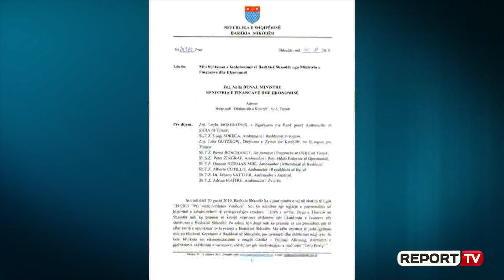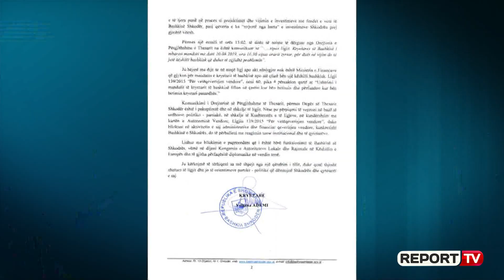Report TV - Ministria e Financave dhe Ekonomisë bllokon funksionimin për Bashkinë e Shkodrës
SHKODËR - Ministria e Financave dhe Ekonomisë bllokon funksionimin e Bashkisë së Shkodrës, në kushtet kur sot, më 20 gusht, përfundoi zyrtarisht mandati i kryetares së Bashkisë së Shkodrës, Voltana Ademi. Sot Ministria e Financave bllokoi përmes degës së Thesarit procedurat e likuidimit për fondet dhe investimet e bashkisë Shkodër.

Ditën e sotme, Dega e Thesarit nuk ka pranuar të kryejë veprimet përkatëse për likujdimin e faturave për shërbimet e bashkisë Shkodër. Drejtoria e Përgjithshme e Thesarit, ka bërë një komunikim me e-mail sot në orën 15:02 me degën e Thesarit të Shkodrës, ku i njofton se "sipas ligjit, kryetares së Bashkisë i mbaron mandati më datë 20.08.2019, ora 16:30 sipas orarit zyrtar, për ditët në vijim do të jetë këshilli bashkiak që duhet të zgjidhë problemin".

Me vënien në dijeni të këtij vendimi, ish-kryetarja e Bashkisë së Shkodrës, Voltana Ademi, i ka dërguar një letër ministres së Financave dhe Ekonomisë Anila Denaj, për dijeni edhe të gjithë ambasadorëve të akredituar në Shqipëri, ku thotë se ku është një veprim i paprecedentë, politik dhe i paligjshëm.